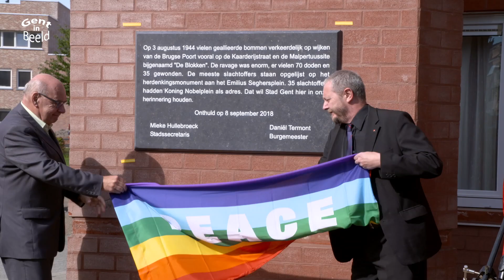Inhuldiging herdenkingsplaat Malpertuswijk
“Bommen op de Blokken : 70 doden en 35 gewonden!”
Na de landing van de geallieerde troepen op de Normandische kust op 6 juni 1944 ging het snel. Drie maanden later werd Gent al bevrijd. Ondertussen was de bevolking, ook de Gentenaars, gewoon geraakt aan de over trekkende geallieerde vrliegtuigen. Zo “gewoon” dat de richt lijnen om zich te verschuilen nog amper gevolgd werden.

Missies die onverrichter zake onderbroken werden mochten met hun lading bommen niet terug naar de thuishaven. De bommen dienden gelost te worden op secundaire doelen, in zee of op plekken waar geen slachtoffers konden vallen. Uiteraard hield dat ook risico’s in.

De groenzone langs de Fluweelstraat was vroeger een spoorwegberm. Oudere bewoners zullen zich dat nog herinneren. Zuidwaarts ging het spoor naar een wissel, die plek werd daarom beschouwd als secundair doel. Dat zou heel wat bewoners in de buurt fataal worden.

Gevolg: 70 doden en 35 gewonden.